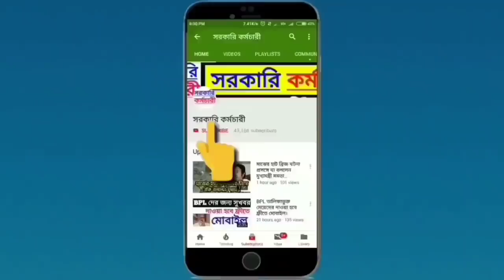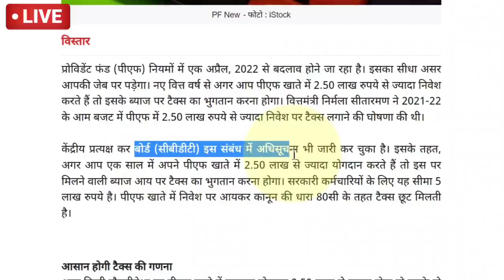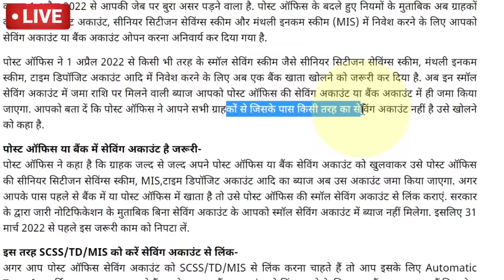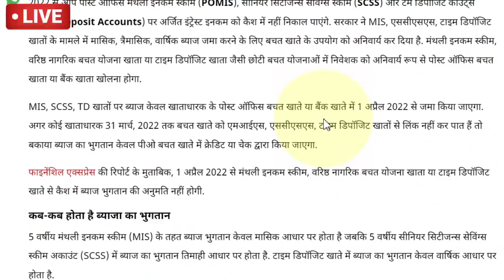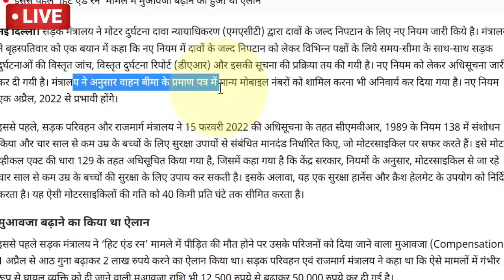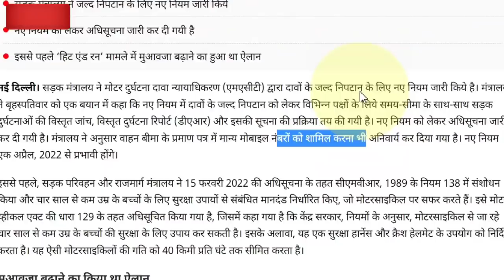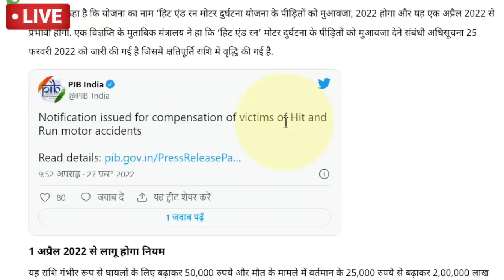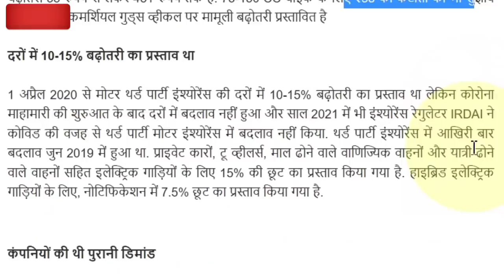1 এপ্রিল থেকে দেশজুড়ে বদলে যাচ্ছে ১০টি নিয়ম,পোস্ট অফিসের বই,ব্যাংক অ্যাকাউন্ট,PF অ্যাকাউন্ট,Bike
1 এপ্রিল থেকে দেশজুড়ে বদলে যাচ্ছে ১০টি নিয়ম,পোস্ট অফিসের বই,ব্যাংক অ্যাকাউন্ট,PF অ্যাকাউন্ট,Bike new rules